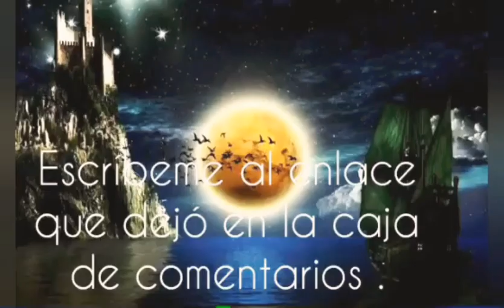LUNES DE LEYENDA - MONDAY OF LEGEND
Gracias amiga BETSY POR TU COLABORACIÓN